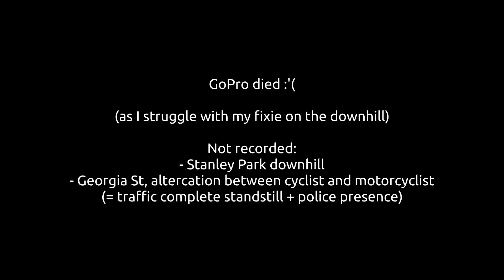Critical Mass Vancouver - June 30 2023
I ride my fixed-gear bicycle a lot these days, and especially prior to this ride (New West to Broadway to Kitsilano; Kitsilano to VAG via False Creek). I can't believe I'm still going that far, with plenty of energy to spare. On a fixed-gear bike no less!

Plenty of people riding all types of micromobile stuff, from the usual bicycles, to EUC, scooters, e-skateboards, and even rollerblades! We probably total around 400-500 people.

It's mostly good vibes, except when it's not. The hills can be brutal sometimes, mainly the Lions Gate Bridge. Some guy fell off a tandem bike and I can't really stop in time (or at all) as I'm on a fixie on a downhill, and others had plenty of near-misses also trying to stop. I decided I shouldn't be part of the hold-up and had to keep going. Also (not featured on camera/footage because camera died) an altercation between motorcyclist and cyclist that causes a total halt and plenty of police presence.

Mess with the Mass, get traffic jams. Believe it or not, this is the best scenario for traffic. We could all instead meet up in cars and motorcycles, eternally hungry for parking spots and gas, and traffic would be infinitely worse than what we are doing right now with our bicycles etc, hungry for merely a bit of Downtown camaraderie. And let's not even mention the obvious that a car crash is harder to sort out and impedes traffic more than a bicycle crash.